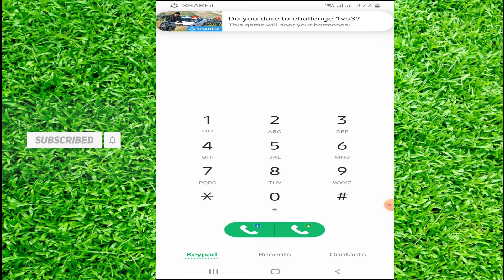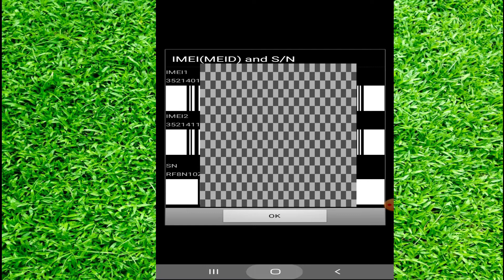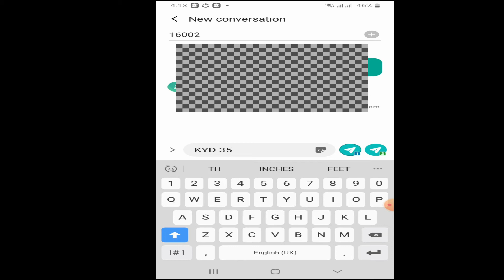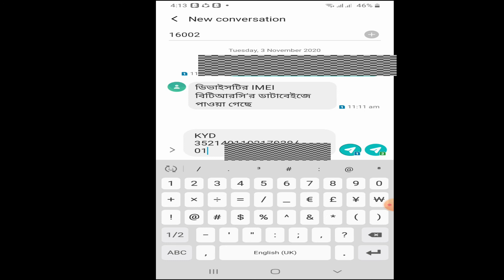আপনার ফোন Duplicate / Fake ? এখনি Check করুন | Engineer Sahajan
আপনার ফোন Duplicate / Fake   এখনি Check করুন   Bangladesh Tech Channel